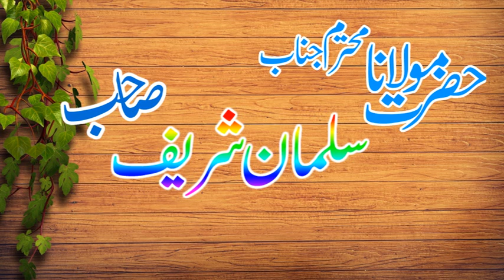Molana Salman Shareef Son of Molana Shareef Ilabadi|Azmat e Waldain|Ishfaq Islamic Sahiwal